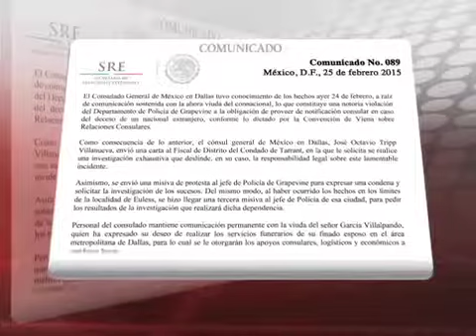250215 Corte 18 horas